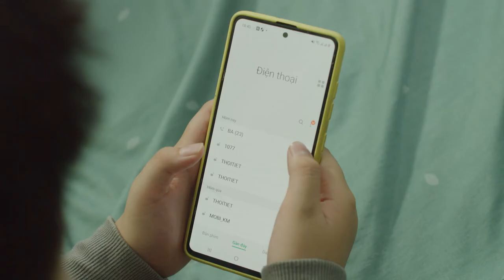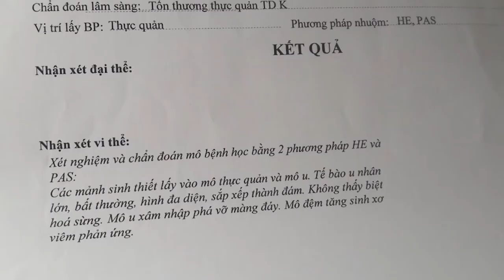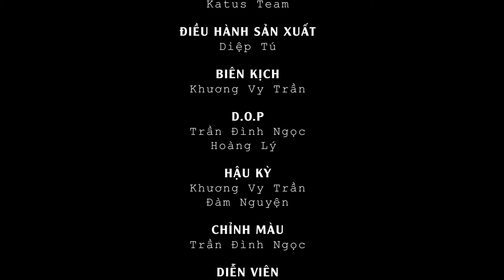Hình bóng của CHA - Tập 3 (cuối)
Có nỗi đau nào lớn hơn thiếu vắng người cha đáng kính...
Dòng đời cứ đẩy đưa em, nhưng may mắn cha dượng đã dang rộng vòng tay đón em vào đời lần nữa.
Tình yêu thương của người cha luôn là điều thiêng liêng nhất. Yêu con và luôn mong muốn con có được cuộc sống ấm no, hạnh phúc. Thế nhưng, cuộc đời vốn quá khắc nghiệt nên ...

Những đứa trẻ mồ côi luôn cần được yêu thương nhiều hơn.